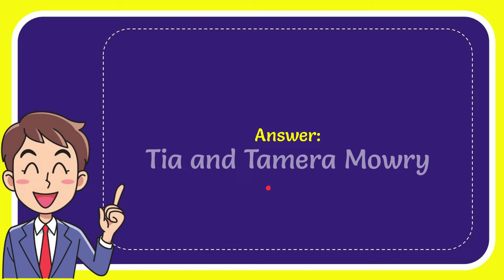What real-life siblings star as twin witches in the movie “Twitches”?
What real-life siblings star as twin witches in the movie “Twitches”? NEW VIDEO#